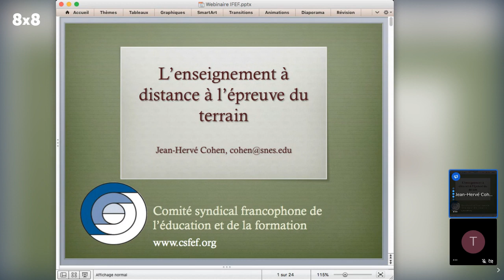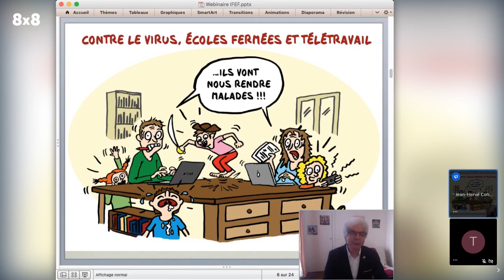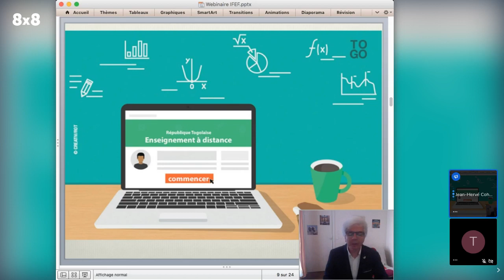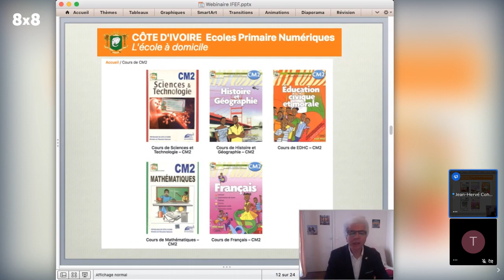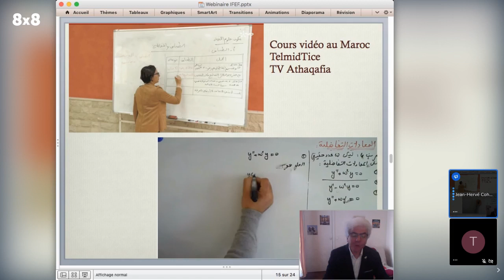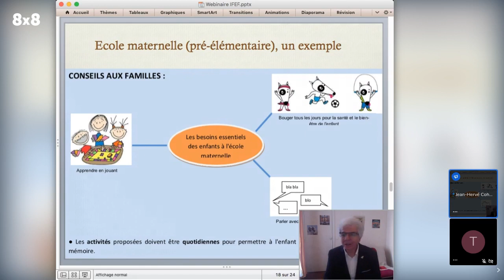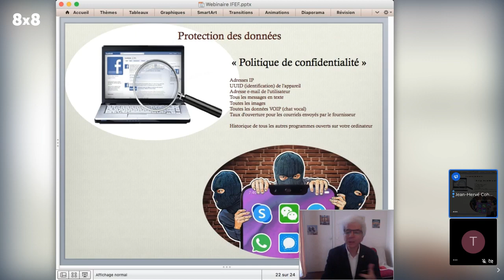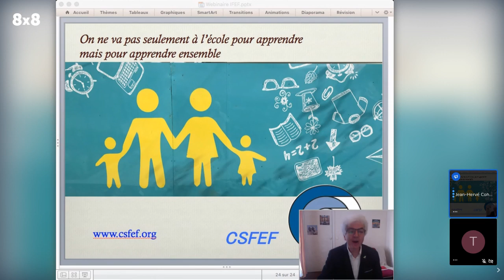L’enseignement à distance à l’épreuve du terrain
La fermeture soudaine des établissements scolaires a bouleversé le système éducatif dans de nombreux pays. Les enseignants et leurs élèves ont dû répondre rapidement au défi de la continuité éducative et s’approprier des outils nouveaux, alors qu’ils y étaient souvent peu préparés. La communauté scolaire doit surmonter de nombreuses difficultés dues à la diversité des équipements dans les différents pays, les outils numériques sont loin de fonctionner convenablement partout et d’autres supports d’enseignement, comme la télévision ou la radio ont été mis à contribution. C’est donc du point de vue des utilisateurs, enseignants, parents, élèves, que souhaite se placer ce webinaire en présentant des exemples concrets et en suscitant le débat avec les participants qui pourront également partager leurs expériences.